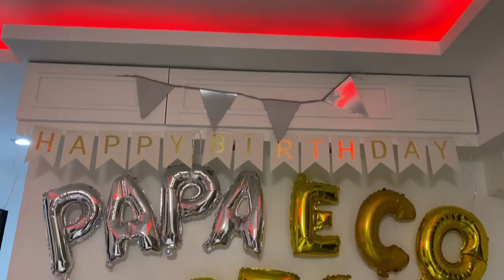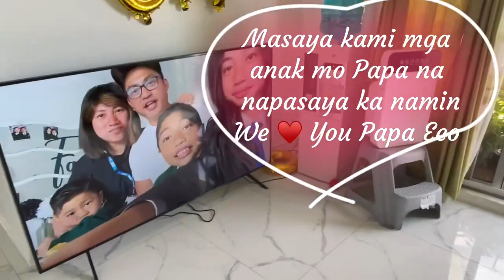BEST BIRTHDAY SURPRISE REACTION PAPAECO #74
Simpleng Sorpresa para sa mahal naming ama na kahit nasa ibang bansa ang mga kapatid ko nagpadala sila ng mensahe. Yong makita mo lang ang ngiti ng Papa mo masaya na din kami. We love you Papa Eco